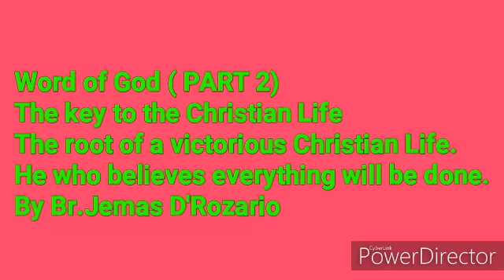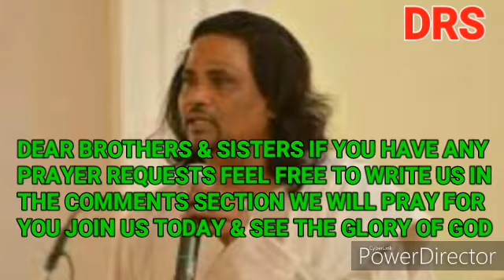Word of God The key to the Christian Life The root of a victorious Christian Life.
Word of God (PART 2)

The key to the Christian Life The root of a victorious Christian Life.